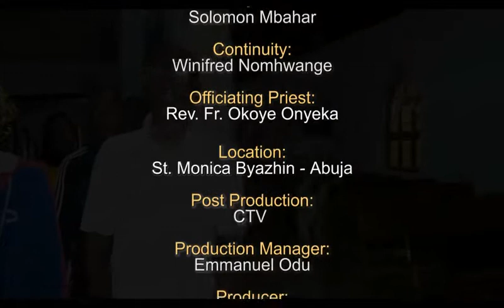ST MONICA BYAZHIN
CTV NIGERIA